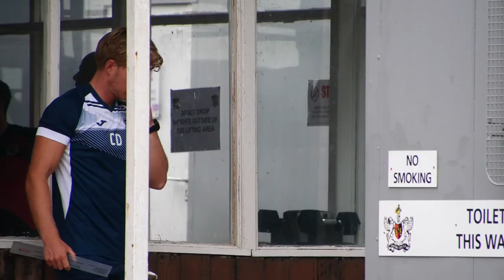💬 Rory McArdle pre Colchester United (H) | Exeter City Football Club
💬 "We are looking forward now and looking to start a new run."

Rory McArdle on Tuesday night's match with Colchester United at St James Park.